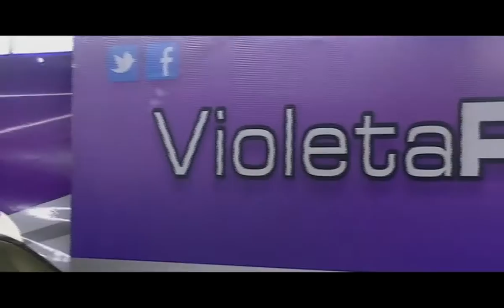Turismo Nacional Clase 2 - Entrevista a Violeta Pernice - 14/05/2016.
Entrevista realizada en el circuito Roberto Mouras de La Plata,
con la actualidad de la piloto, de la categoría y su opinion sobre
las carreras especiales..